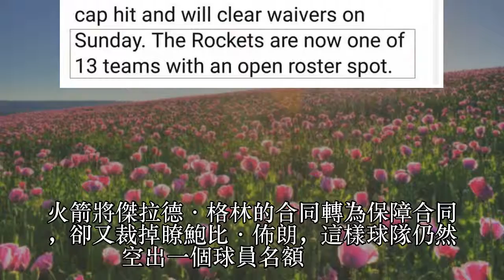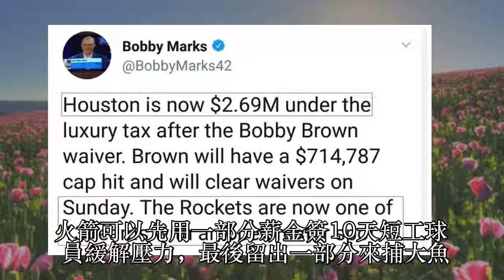火箭留269萬捕大魚！莫雷最後淘寶再給哈登驚喜？